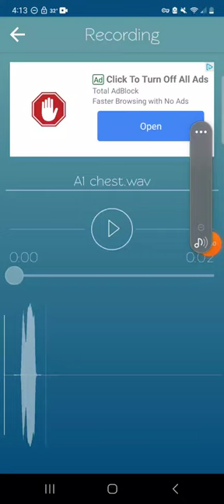18 year old bass hits a contra A in natural chest voice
Young bass hits an A1 chest